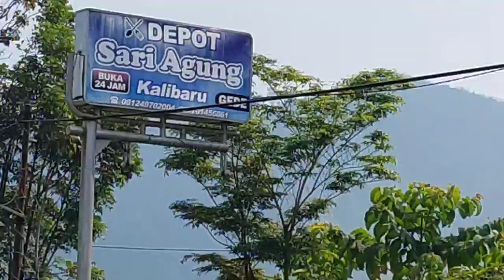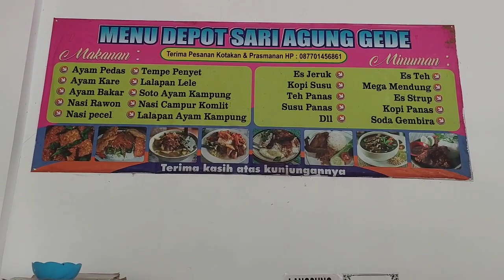Tirtayatra dari BALI ke pulau JAWA